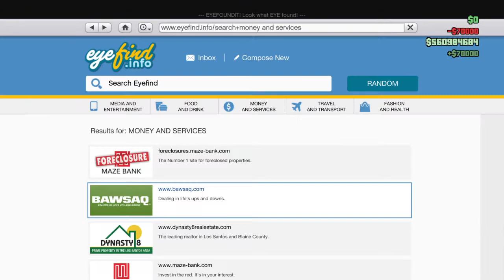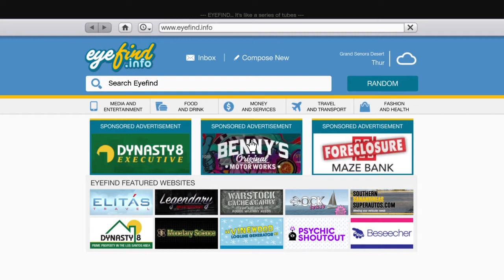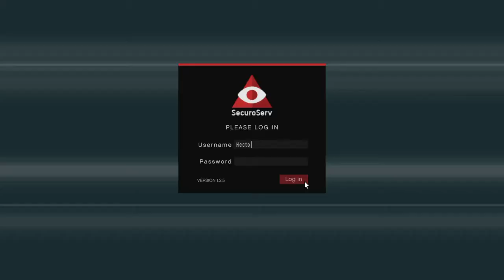Hector_O_84's Live on GTA